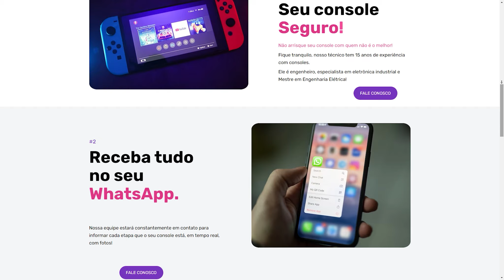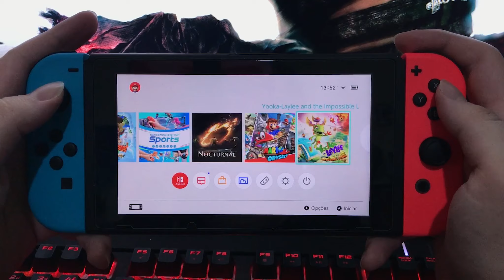COMPREI UM NINTENDO SWITCH DESBLOQUEADO! VALEU A PENA?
Nintendo Switch desbloqueado vale a pena? Saiba os pontos positivos e negativos neste vídeo!